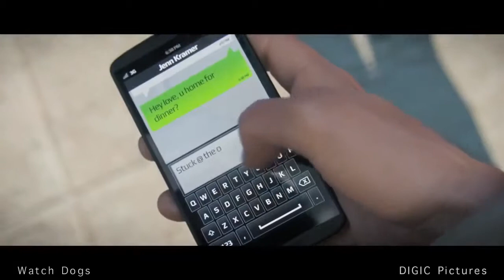CGI VFX Showreels HD Character Animation Showreel by Peter Horvath